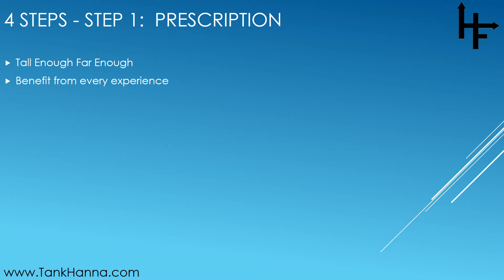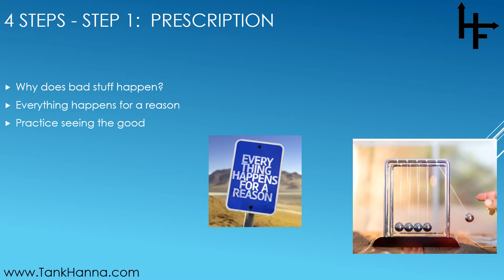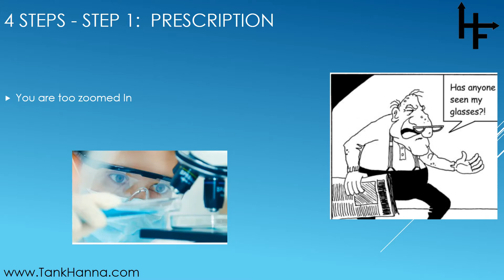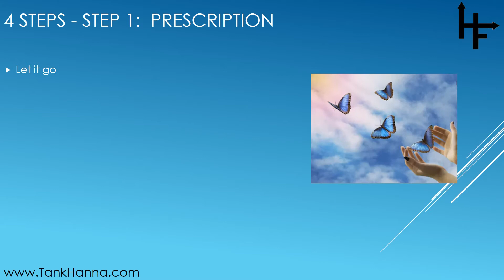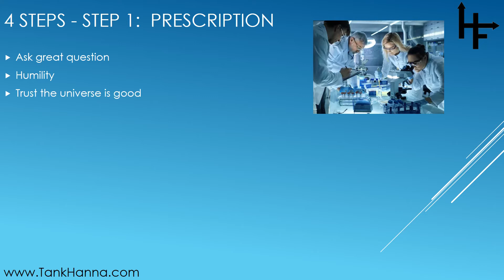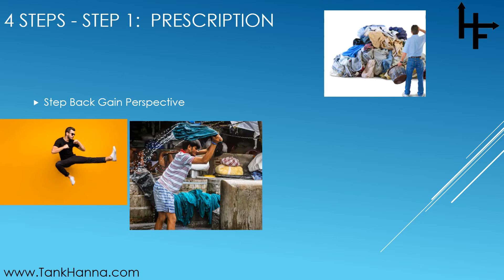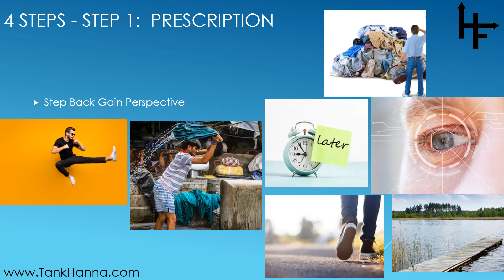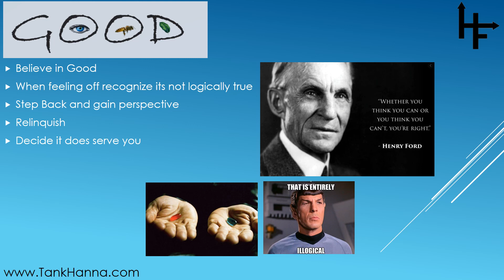4 steps- Step 1: Mindset Prescription - Tank Hanna Helps you achieve a clear uncluttered mindset